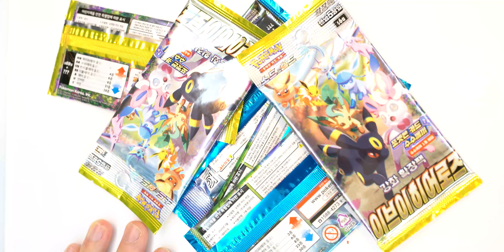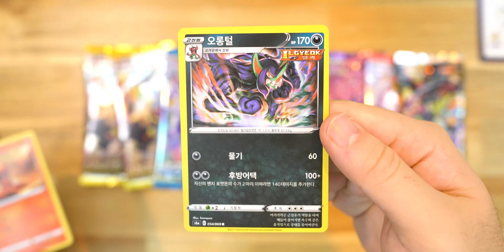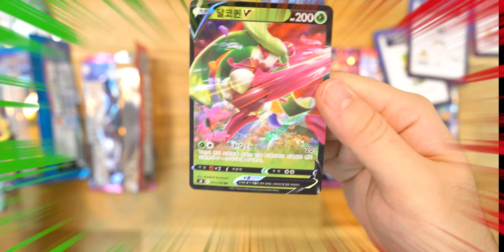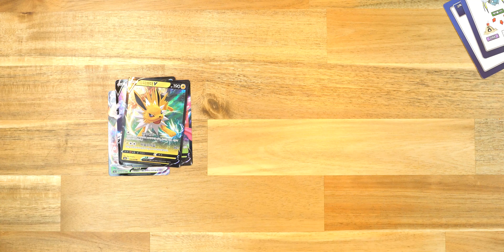100일 동안 우당탕탕 엉망진창 카드까기!! +28일차!! // 매일매일 포켓몬 카드 랜덤 10팩 까기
JA- 100일 동안 카드까기가 다시 돌아왔소이다!!!

이번엔 또 어떤 이야기로 100일을 보내게 될지 같이 지켜봐주시오~!!